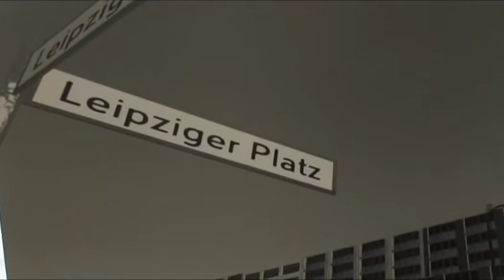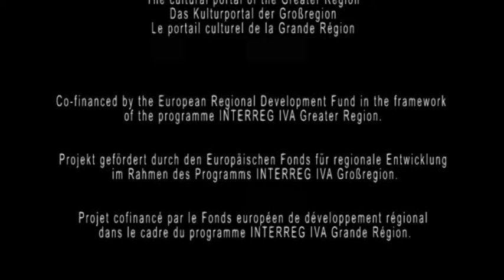Claudine Bechet, Culturall.lu, Luxembourg (Kultur der Großregion - Culture en Grande Région)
Cliquez sur CC en dessous de la vidéo pour activer les sous-titres.

Culturall

Je suis présidente d'une association qui s'appelle Cultur'all. C'est une asbl qui s'est créée pour permettre aux personnes qui ont moins d'argent un accès à la culture au Luxembourg.  Nous avons créé un passeport culture en coopération avec le Ministère de la Famille et de la Culture. Avec ce Kulturpass, les gens qui ont un revenu en dessous d'un certain seuil, peuvent entrer gratuitement aux musées et pour 1,5 € au théâtre, à la danse et aux spectacles, cependant uniquement des institutions qui sont nos partenaires, ce qui fait déjà 40 institutions au pays.

Pourquoi est-ce que plurio.net est important pour votre travail ? Il est très très important. En effet, plurio.net a travaillé avec nous dès la première seconde, car si on fait naître un tel projet, il faut bien diffuser des informations. C'est à dire, les gens doivent avoir la possibilité d'obtenir l'information, quels spectacles je peux aller voir, dans quel musée je peux aller, et ces informations passent par internet avec plurio.net.

Plurio.net nous a recommandé de nous procurer un filtre rss et que celui-ci permet de faire passer par interfaces le programme des musées, théâtres et institutions partenaires à partir de plurio.net directement sur notre site. Sans plurio.net, nous ne pourrions pas exister.

Je consulte plurio.net régulièrement, mais plutôt pour son offre au Luxembourg. Le temps ne me permet pas encore d'aller à Trèves ou à Metz, je n'ai pas encore fait ce saut, si, je regarde le programme du Centre Pompidou, mais je ne regarde pas régulièrement ce qui se passe en Grande Région, mais pour le Luxembourg oui. Et je trouve que c'est bien fait. Là où je ne m'en sort pas encore, mais peut-être c'est parce que je ne plus assez jeune, c'est le site pour les jeunes, il me donne un peu le vertige. Mais je pense que quand on est jeune, on saisit beaucoup mieux ces informations. Je trouve que c'est une bonne idée d'avoir fait un site grrrrr, parce que les jeunes réagissent différemment de nous.

Ich bin Präsidentin eines Vereins der sich Cultur'all nennt. Dies ist ein Verein ohne Gewinnzweck, der Personen, die weniger Geld haben, einen Zugang zur Kultur ermöglichen will. Wir haben einen Kulturpass ins Leben gerufen, in Zusammenarbeit mit dem Familienmuseum und dem Kulturministerium. Mit diesem Kulturpass können Menschen, die unter einer gewissen Einkommensgrenze leben, gratis ins Museum und für 1€50 ins Theater, zum Tanz und Vorstellungen, allerdings nur von den Institutionen, die Partner von uns sind und das sind schon über 40 hier im Land.

Wieso ist plurio.net wichtig für Ihre Arbeit ? Es ist äußerst wichtig. Plurio.net hat wirklich von der ersten Sekunde an mit uns gearbeitet, denn wenn man ein solches Projekt ins Leben ruft, muss man auch Informationen weiterleiten. Das heißt, die Leute müssen irgendwie informiert werden, welche Vorstellungen ich anschauen kann, in welches Museum ich gehen kann - und diese Informationen kommen über Internet mit plurio.net.

Plurio.net hat uns geraten, wir sollen uns einen RSS Filter anschaffen, und dieser erlaubt dann über Schnittstellen das Programm der Museen, Theater und Institutionen, die unsere Partner sind, von plurio.net direkt auf unsere Seite weiter zu leiten. Ohne plurio.net könnten wir gar nicht bestehen.

Ich kucke regelmäßig auf plurio.net, aber eher was in Luxemburg passiert. Die Zeit erlaubt mir noch nicht, nach Trier oder Metz zu gehen, ich habe diesen Sprung noch nicht gemacht. Doch, ich schaue schon mal was im Centre Pompidou ist, aber nicht regelmässig was es in der Großregion gibt. Aber für Luxemburg ja. Und ich finde es gut gemacht. Womit ich nicht so gut klar komme - aber das ist weil ich nicht mehr jung genug bin - ist die Seite für die jungen Leute, da wird mir schwindelig. Aber ich glaube, wenn man jung ist, nimmt man dies besser auf. Ich finde es eine gute Idee, eine grrrrr Seite gemacht zu haben, weil die jungen Leute anders reagieren als wir.